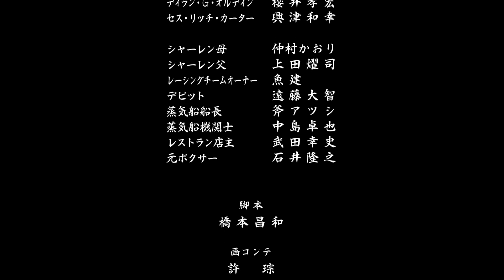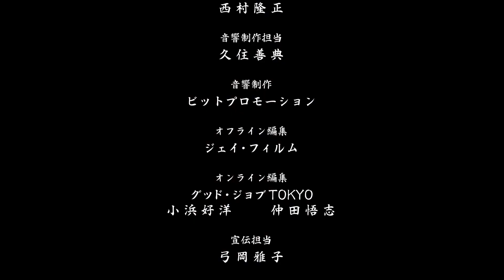APPARE-RANMAN! – Ending Theme – I'm Nobody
"I'm Nobody" by Shoutarou Morikubo

The socially awkward yet genius engineer, Appare Sorano, and the wise but cowardly samurai, Kosame Isshiki, find themselves aimlessly drifting in the sea between Japan and America. In order to earn enough money to get back home, the duo enters a trans-American race in their own steam-powered car. Rivals, bandits, and other trials await them on this race from Los Angeles to New York.